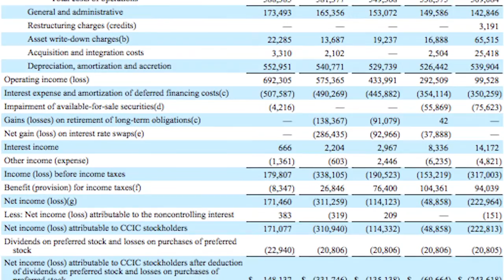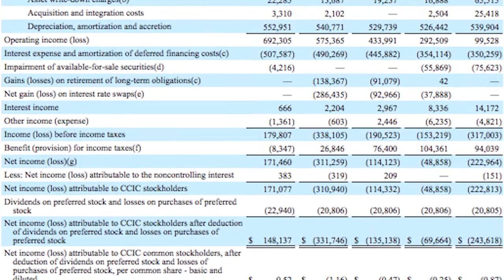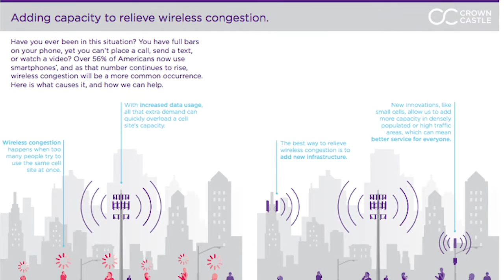Crown Castle video